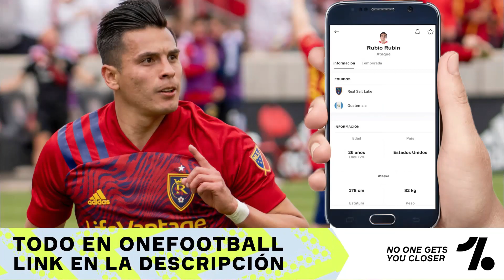TOP 7 - PEORES Presentaciones CENTROAMERICANAS en Competiciones Internacionales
INDICE
00:00 Patrocinador
00:31 Intro
00:44 Inicio del Video